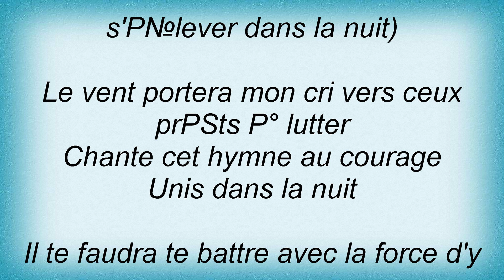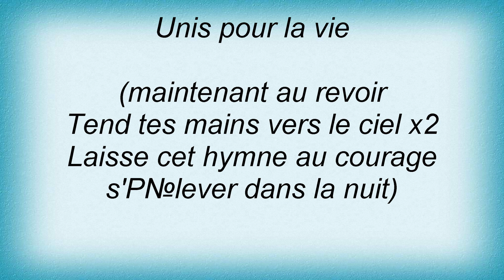Manowar - Courage French Lyrics